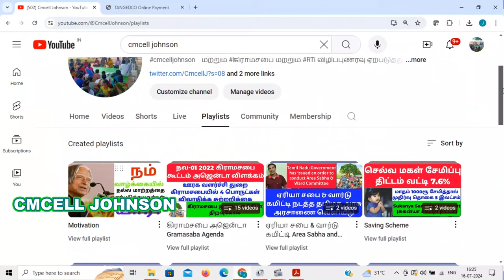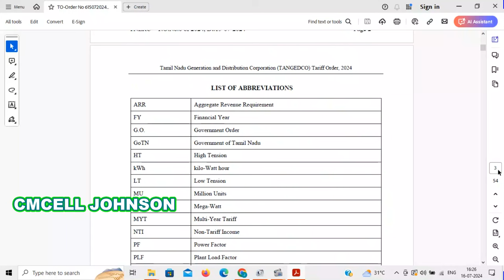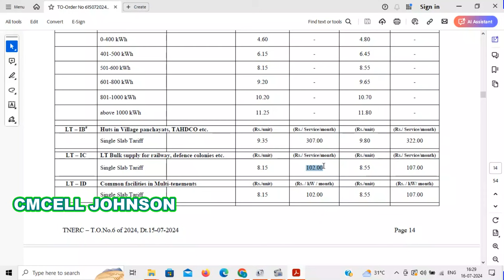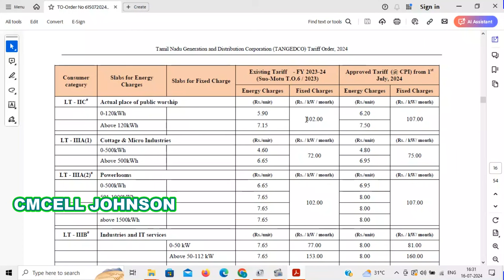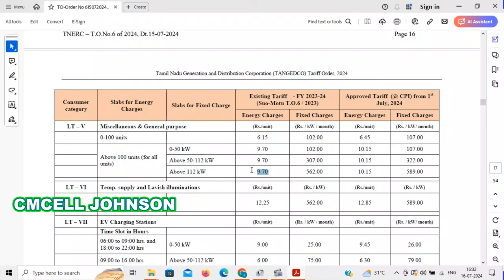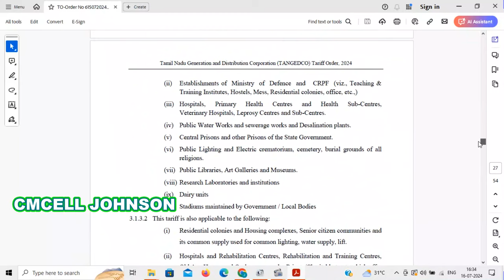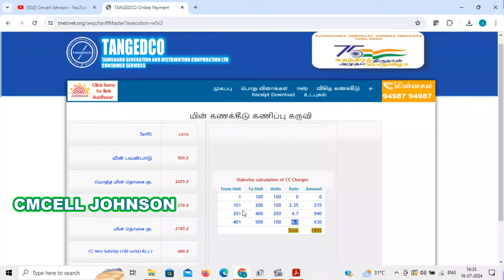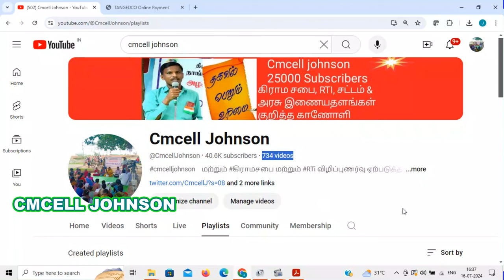தமிழ்நாட்டில் மின் கட்டணம் உயர்வு.. எவ்வளவு அதிகம் முழு விவரம் Tamil Nadu Electricity Tariff Hiked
Tamil Nadu Electricity Tariff Hiked | தமிழ்நாட்டில் மின் கட்டணம் உயர்வு.. எவ்வளவு அதிகம்?முழு விவரம்

Tamil Nadu Electricity Tariff Hike order file link

மின் இணைப்பில் மொபைல் எண் சேர்க்க அல்லது மாற்றுவது எப்படி? | Link Mobile Number in TNEB Update How to Link Mobile Number in TNEB | Register or Update Phone Number In TNEB | in tamil | How to Link Mobile Number in TNEB Register or Update Phone Number In TNEB in tamil

How to pay Tneb bill மின்சார கட்டணம் செலுத்துவது எப்படி? | TNEB BILL ONLINE PAYMENT | HOW TO PAY TNEB BILL IN TAMIL

How  to Link Mobile Number in TNEB Register or Update Phone Number In TNEB in tamil 2022
tneb mobile number register,eb mobile number update,tneb mobile number update,tneb mobile number register tamil,eb mobile number register tamil,
tamil eb mobile number register,tneb mobile number eb,tneb,elecricity,tamilnadu electricity,mobile number register,how to register mobile number in tneb,
tneb mobile number register,tneb mobile number update,tneb mobile number register online,tneb mobile number update online,
tneb mobile number register online tamil,tneb mobile number update online tamil,tangedco,tnebnet,
மின் வாரியத்தில் கைப்பேசி எண் மாற்ற,tamilnadu eb mobile number registration,mobile number update in eb,mobile number update tneb,update mobile number Tneb,
TNEB,mobile update,mobile number update,tneb mobile number update,tneb charge,tneb price,current,மின்சார வாரியம்,தமிழ் நாடு மின்சார வாரியம் tneb,
reading details,tneb bill status,tneb bill status tamil 2022,current bill tamil,mobile no updation in tneb,add phone number in tneb,eb bill last date,
eb bill amount checking tamil,receipt no for eb,last date for current bill,tneb reading details,how to check eb bill online,tamil eb mobile number register,
tneb mobile number eb,tneb,elecricity,tamilnadu electricity,mobile number register,how to register mobile number in tneb,tneb mobile number register,
tneb mobile number update,tneb mobile number register online,tneb mobile number update online,tneb mobile number register online tamil,
tneb mobile number update online tamil,tangedco,tnebnet,மின் வாரியத்தில் கைப்பேசி எண் மாற்ற,tamilnadu eb mobile number registration,mobile number update in eb,
mobile number update tneb,update mobile number Tneb,TNEB,mobile update,mobile number update,tneb mobile number update,tneb charge,tneb price,current,
மின்சார வாரியம்,தமிழ் நாடு மின்சார வாரியம் tneb,reading details,tneb bill status,tneb bill status tamil 2022,current bill tamil,mobile no updation in tneb,
add phone number in tneb,eb bill last date,eb bill amount checking tamil tneb mobile number update,tneb mobile number register tamil,
eb mobile number register, online eb bill tamil,tangedco mobile update 2022,eb bill online,how to link mobile number in eb,eb mobile number link,
tneb mobile number registration,tangedco mobile registration how to,in tamil,eb mobile,tneb mobile number  tneb,tneb online payment,eb bill,
tn eb mobile number update,tneb mobile number register,eb mobile number update,tneb mobile number update,tneb mobile number register tamil,
eb mobile number register tamil,tamil eb mobile number register,tneb mobile number,tneb ae,tneb online payment new user registration,
tneb mobile number registration,eb mobile number link,how to update mobile number in tneb,tneb mobile number change,tneb bill mobile number